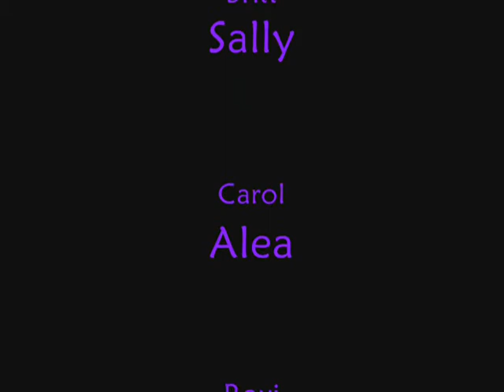Over you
by chris daughtry